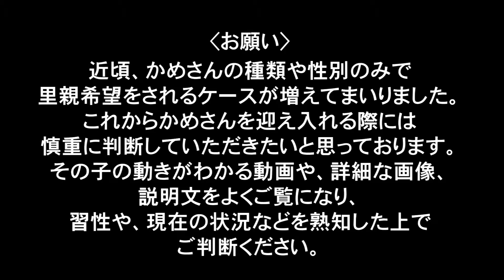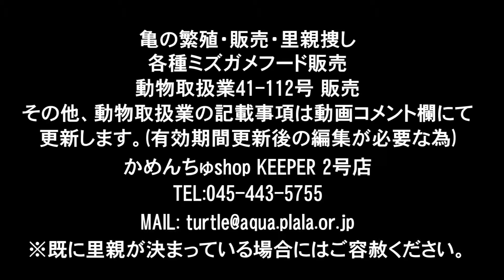(里親成立済み！)里親お問い合わせ用番号(Ｓ-81) ミシシッピアカミミガメの男の子。人慣れ可愛い。黒化個体。 投稿：かめんちゅshop 2号店(横浜港南区)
（おかげさまでこの子は里親成立となりました。ご協力ありがとうございました）2014年7月3日現在、ミドリガメの男の子の里親を募集しております。譲渡に料金などは一切発生いたしませんが、サイトに掲載の遵守事項と里親希望に関するルールがございます。必ずサイトにてお読みください。

これから飼い主になっていただける方の参考になれば幸いです。youtubeコメント欄でのやりとりは出来ませんので、詳細はサイトにてご確認ください。